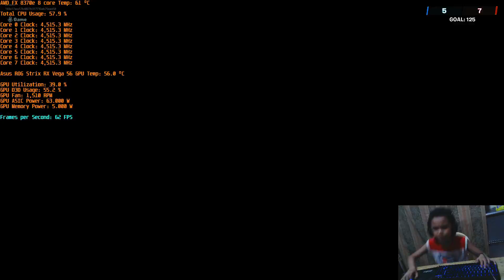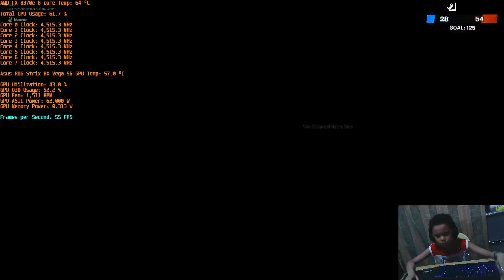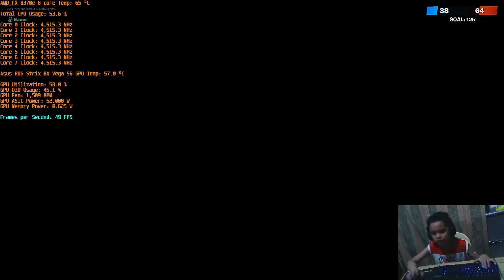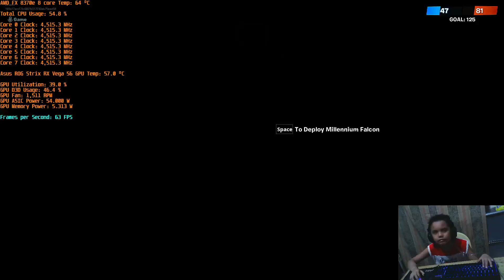Fortnite This time i O'C my processor@4.5ghz AMD FX 8370e, 16gb, Asus ROG RX Vega 56 8gb OC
And i let my 9 y/o son to do all the gaming...
Xander's PC Specs

CPU:Amd FX 8370e overclock upto 4.5 ghz
CPU Cooler:Thermaltake Frio OCK (Overclock King)
Motherboard:Asus 990fx Sabertooth R2.0
RAM:Kingston HyperX Fury 16gb 1866 mhz (4x4gb)
Monitor:MSI Optix MAG272C Curved 1ms 165hz
Video Card 1:Asus ROG Strix RX Vega 56 OC 8GB
Video Card 2:Asus Geforce GTX 1060 DUAL 6gb OC
PSU:Seasonic 660w 80+ Platinum full modular
SSD: Patriot P200 256gb for OS Windows 10 Pro
SSD: WDC Blue 500gb for Gaming
HHD: Western Digital Cavier Blue 1tr for Gaming
HHD :Western Digital Cavier Black Edition 1tr for Gaming
HHD: Seagate Barracuda 1tr for Recording